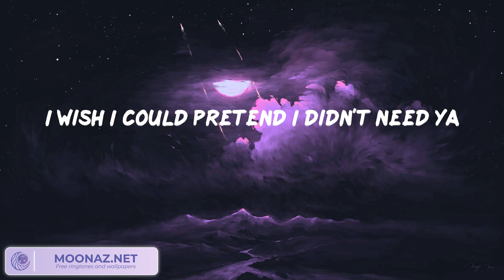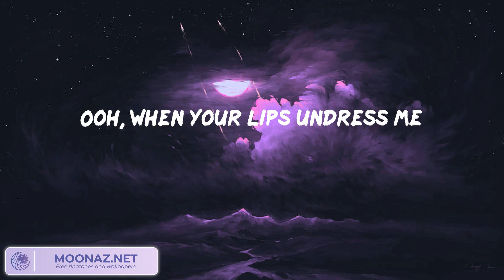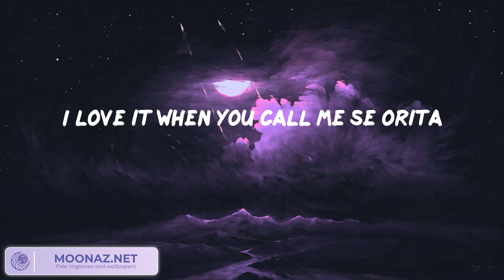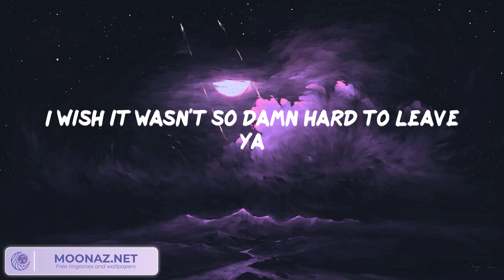Shawn Mendes - Señorita (Lyrics)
Lyrics:

Yeah, no
Sapphire moonlight
We danced for hours in the sand
Tequila sunrise